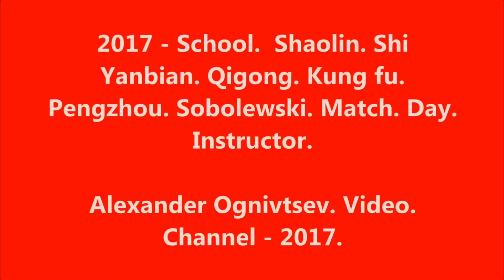2017 - School. Shaolin. Shi Yanbian. Qigong. Kung fu. Pengzhou. Sobolewski. Match. Day. Instructor.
2017 - School.  Shaolin. Shi Yanbian. Qigong. Kung fu. Pengzhou. Sobolewski. Match. Day. Instructor.
Alexander Ognivtsev. Video. Channel.
Автор видео Александр Огнивцев Channel. Видеоканал. Огнивцев А.Г. Съемка. Звук. Монтаж.
07 октября 2017 года в Школе Цигун и Кунг-Фу монастыря Шаолинь мастера Ши Янбина прошел День инструктора для начинающих и уже занимающихся спортсменов. Мальчишки и девчонки, зная гостеприимство мастера Ши Янбина, пришли вместе со своими родителями, братьями и сестрами. И не пожалели, увидев великолепный поединок в исполнении мастера Яна Пэнчжоу и инструктора  Школы Даниила Соболевского.